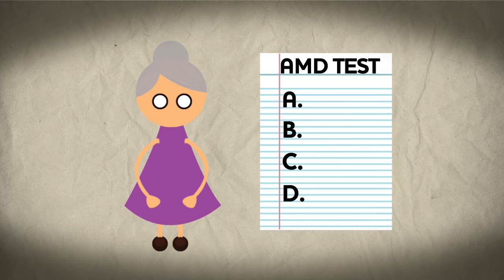Die altersabhängige Makuladegeneration (AMD)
Die altersabhängige Makuladegeneration (AMD) ist in den westlichen Industrieländern die Hauptursache für Erblindung bei Menschen über 65 Jahren, weltweit sind über 30 Millionen Menschen betroffen. Die Sehfähigkeit im zentralen Gesichtsfeld geht durch das schrittweise Absterben von Netzhautzellen in der Makula verloren—dem Punkt des schärfsten Sehens'. Mit der AMD sind selbst alltägliche Handlungen schwierig, so wie z.B. Lesen, Autofahren, Gesichter erkennen, Fernsehen oder Treppensteigen.

Die AMD ist nicht schmerzhaft und schreitet unterschiedlich voran, manchmal langsam, manchmal rasch, manchmal an einem Auge, manchmal an beiden. Wenn AMD sehr langsam beginnt, passt sich das Gehirn zuerst an, und die Symptome der Erkrankung sind oft schwer zu erkennen. Schreitet die Krankheit jedoch rasch voran, so macht sich der Verlust der Sehfähigkeit schnell bemerkbar. Unabhängig davon ob sich AMD langsam oder rasch entwickelt, führt das späte Stadium ohne Behandlung zum irreversiblen Verlust der Sehkraft.